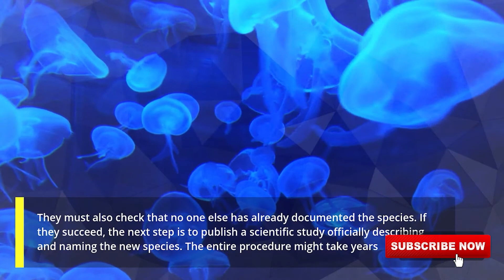New Animals Have Been Discovered In 2021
Here are some animals that got recently discovered in 2021, New species as well as from same species but differing from others.

New Animal,NewAnimals 2021,New Species